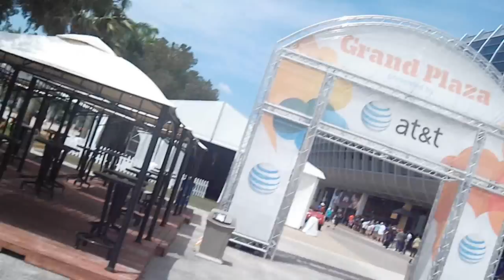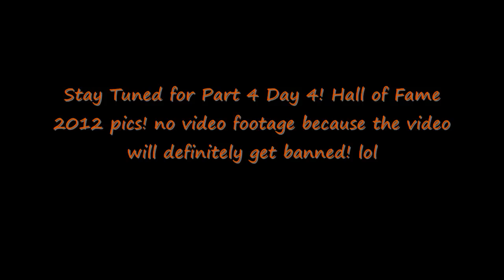My Road To WrestleMania 28 (Miami): Day 3- WWE MegaStore Autograph session March 30th 2012 (Part 3)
My Road to Mania:
What's going on youtube, here is PART 3 of a series documentary type video im doing for my WRESTLEMANIA Experiece weekend. Here is Day 3. This is my WWE megastore autograph sessions. i have been anticipating for over a year!
Chapters
Part 1
(1) WWE Ticket Purchases
(2) WWE Autographsigning- Ted Dibiase JR. & Rosa Mendes
Part 2
(3) WWE Wrestlemania FAN AXXES- CM Punk & EDGE
Part 3
(4) Wrestlemania Mega-Store with Wrestlers signing Autographs
Part 4
(5) WWE Hall Of Fame 2012- EDGE, Four Horseman, Mike Tyson
Part 5
(6) WWE WRESTLEMANIA 28 (Miami, Fl)
Part 6
(7) WWE Monday Night RAW SuperShow